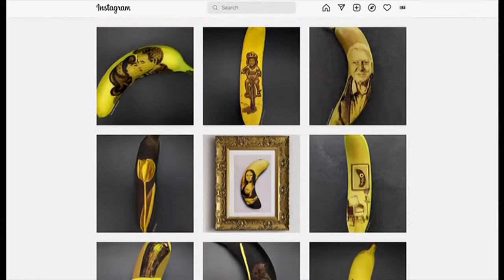Weather images of the day, + Banana art, Tower Bridge, Miserden & 'Neighbours' (UK) BBC&ITV weather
1) Listed and unlisted weather images of the day.
2) Any outlooks and charts, etc.
3) Pollen chart, + Banana art (fun stuff), Tower Bridge live shots & Miserden in Gloucestershire & the end of 'Neighbours' TV soap has the presenters a little upset it seems.

At 9.30pm (GMT) BST (UTC +1)).

Placing this in the "Weather Events (usually extreme) 2018+" play list for the Storm Alex rains in Miami.